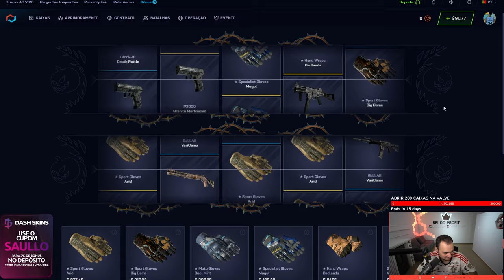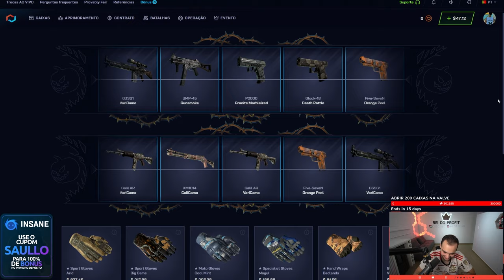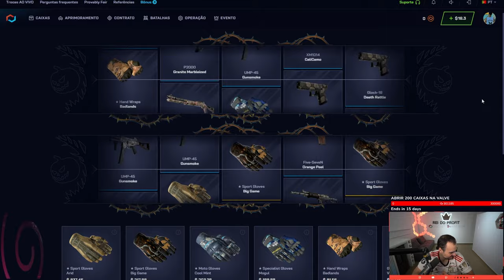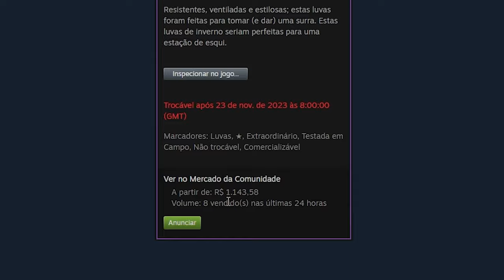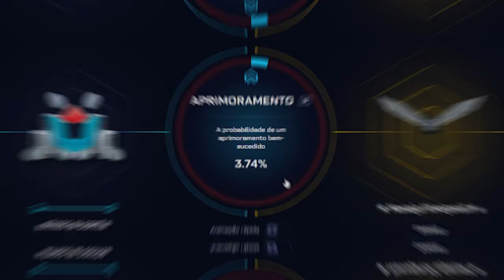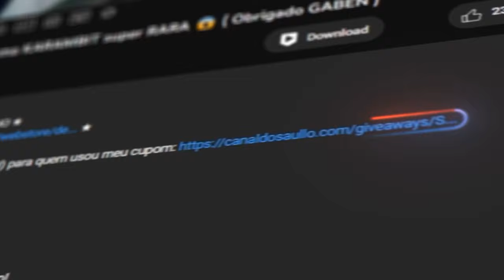CAIXA de $1.50 = LUVA muito TOP para um INSCRITO no CS 😱